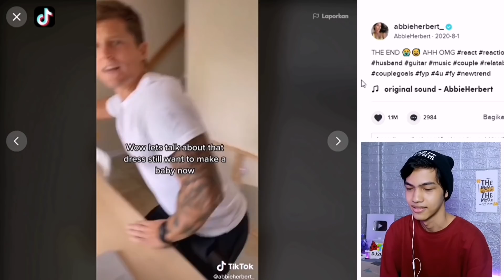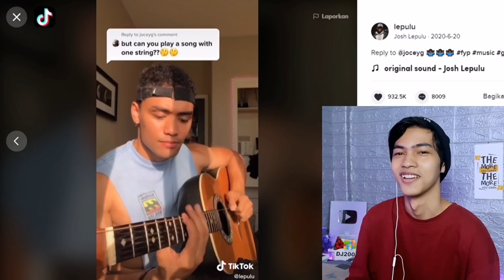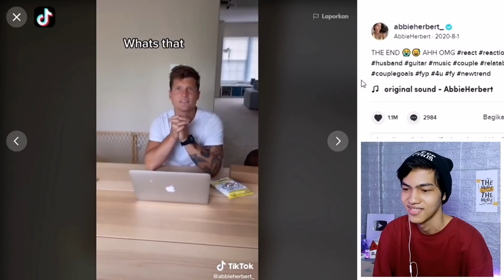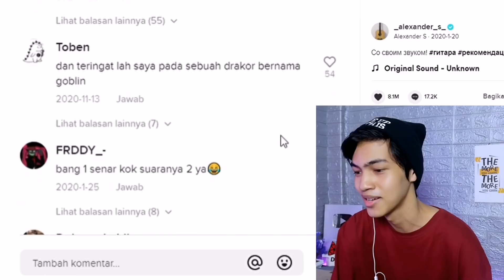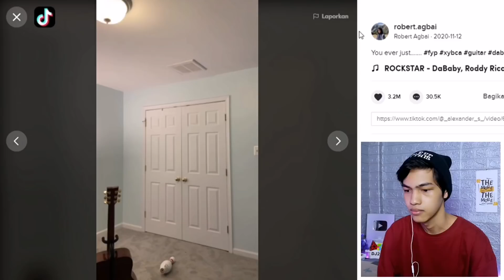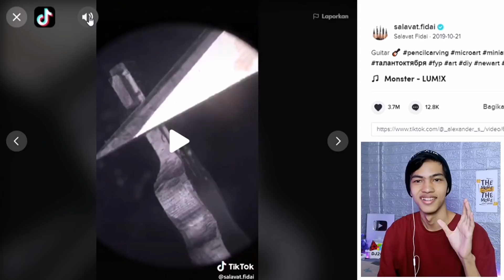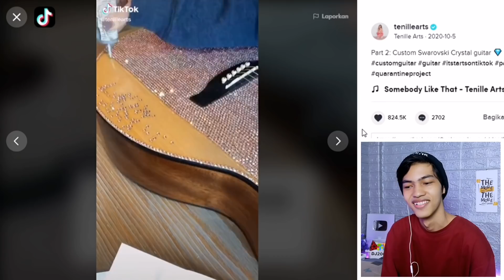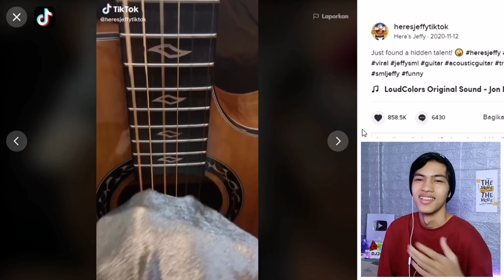BEGINILAH KONTEN GITAR DI TIKTOK!!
Buka-buka tiktok skuyy..